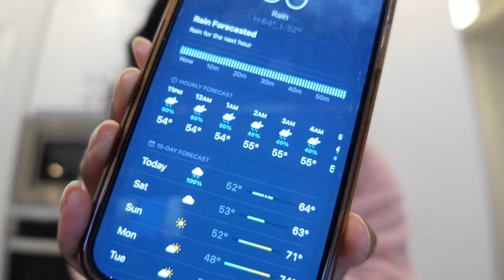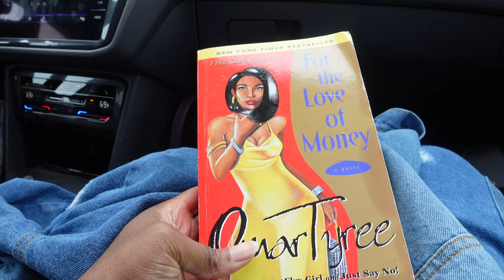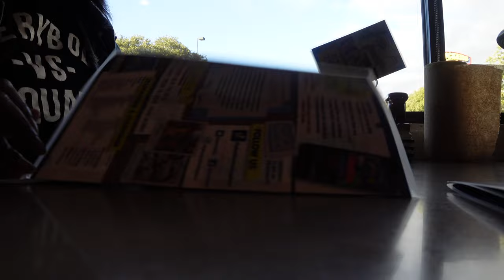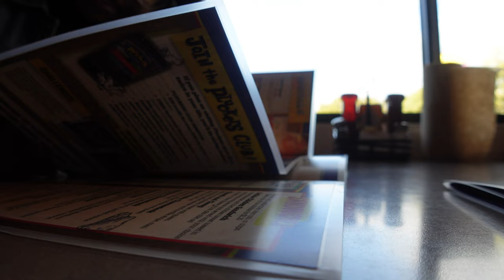Vlog Mini Road Trip to Dallas Tough Mudder | Sharell Rechell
In this vlog we take a mini road trip to Dallas. We were participating in the Tough Mudder Obstacle course. Check out more of Sharell Vlogs and weekend vlog on my channel.

I hope you guys enjoy this sharell vlog . If you love this shopping vlog, please be sure to check out my daily vlog and weekly vlogs.